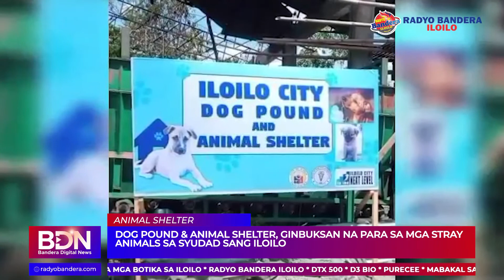DOG POUND & ANIMAL SHELTER, GINBUKSAN NA PARA SA MGA STRAY ANIMALS SA SYUDAD SANG ILOILO